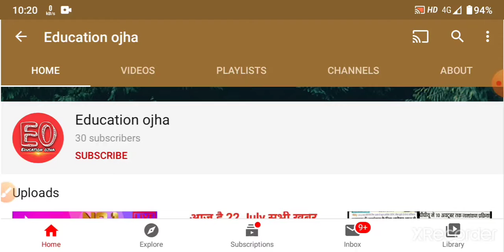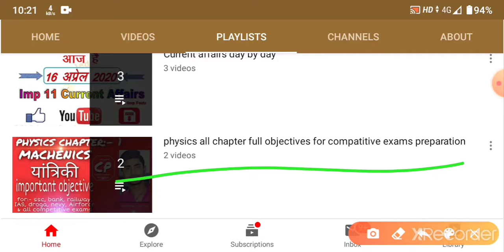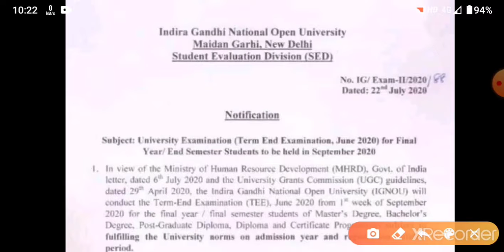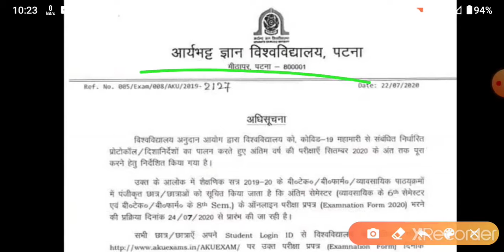23 July letest updates for all bihar university| today letest updates|pu|ppu|BRABU|barb|mu|DU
23 July letest updates for all bihar university| today letest updates|pu|ppu|BRABU|barb|mu|DU|

Patna University
Patliputra university
Magadh University
Delhi University
Purnea University
Mithla University

Join whatssap group:- Follow this link to join my WhatsApp group